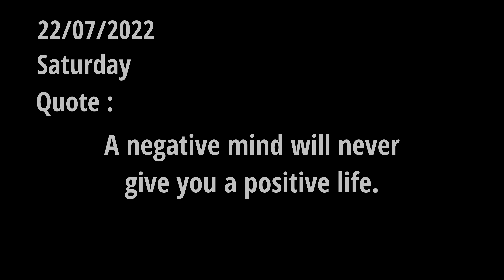Kisi ka matt suno apne dil ka suno | a little motivation to ever YouTuber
𝙃𝙚𝙮 𝙎𝙨𝙪𝙥 𝙞𝙩'𝙨 𝙎𝙪𝙨𝙝𝙝𝙝 𝙡𝙞𝙛𝙚𝙨𝙩𝙮𝙡𝙚 this side so we are back with our daliy vlogs 🤙🏻💸